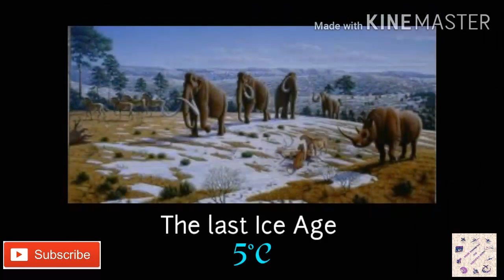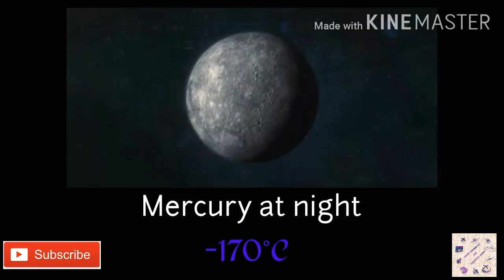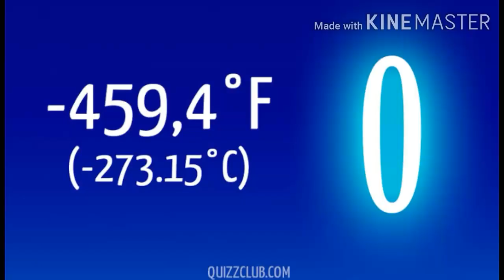The Coldest Things In The Universe|Comparison|25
Our channel.